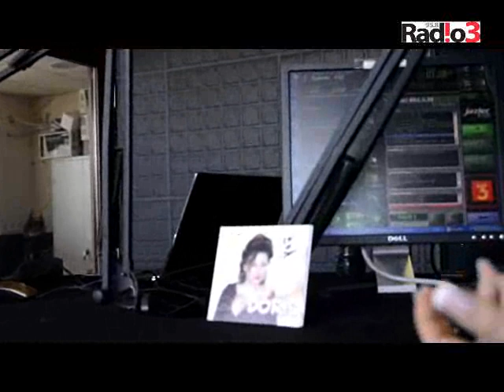Doris Bizetić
Doris Bizetić, gost jutarnjeg programa Radija TRI!